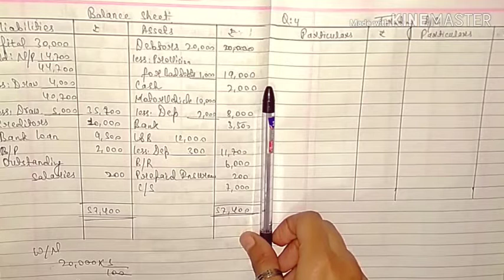Financial statements with Adjustments || Question-3 || Class-11 || DK Goel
Financial Statements with Adjustments
Question-3
Class-11
DK Goel

Regards
Naziba Ibrahim ☺️